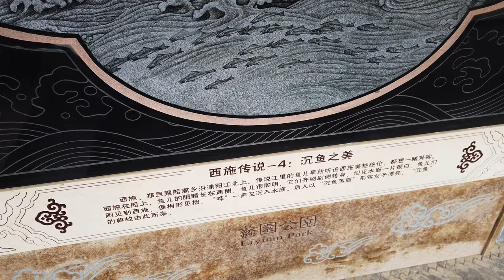无锡蠡园｜Li garden, Wuxi city, Jiangsu Province | The most impressive man-made rockery I've seen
In the Qingqi Village in Wuxi City, is located the Li Garden which is one of the major scenic spots in China. It lies by Li Lake and covers an area of 8.2 hectares (approx. 98,071 square yards). It is said that Fan Li who was a prime minister of the Yue State in Spring and Autumn Period (770 BC - 476 BC) was very meritorious in helping the king to conquer another state. However, he has decided to live in privacy with Xi Shi (one of the Four Beauties in ancient China) after the big success was achieved. They lived in this area and boated in Li Lake. In order to commemorate Fan Li, the lake was named after his name. However, the garden was named after the lake.
Li Garden is surrounded by water on three sides. You can see green hills in the distance, and at close range the dike, long corridor, and rockery. The scenery in the garden can be divided into three sections: Man-made hills in the middle section, the scenic spots such as long dike and Four Seasons Pavilions in the west section and abundant spots including Spring and Autumn Pavilion and long corridor in the east section.

In the middle section, man-made hills were piled high in various shapes and styles. Some are sharp and angular, of which some are purely magnificent. There is a stone path which is wide in some sections but narrows in others, also are bright in some sections but obscure in others. Walking along the path can be just like being in a maze. The man-made hills are endowed with more vitality by the lake. The two seem to form a whole unit and bring us a great enjoyment of nature's beauty.

Four Seasons Pavilions are in fact four pavilions - Spring Pavilion, Summer Pavilion, Autumn Pavilion and Winter Pavilion. They were built all in the same style. The pictures of flowers in four seasons are painted on their pillars. Beside each pavilion, a special kind of flower was planted. Plum blossoms are planted beside the Spring Pavilion, and Oleanders are planted beside the Summer Pavilion. Sweet-scented osmanthus can be found by the Autumn Pavilion and Calyx canthus by the Winter Pavilion. Therefore, tourists can enjoy beautiful flowers here in any season.

In 1927, a well-known Chinese industrialist named Wang yuqing built his private garden named “Li garden”. Three years later, Wang’s relative Chen meifang built another garden “fishing villa” next to Li garden. In 1952, all gardens merged and became today's  “Li garden”。

BGM
Something 'bout July (Instrumental) by RYYZN